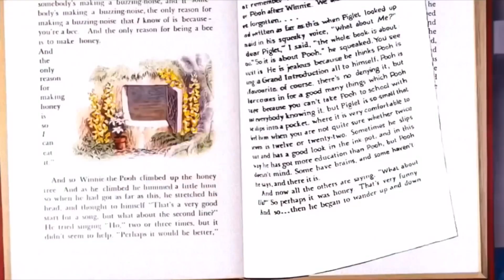SPICY NOODLE CHALLENGE!!